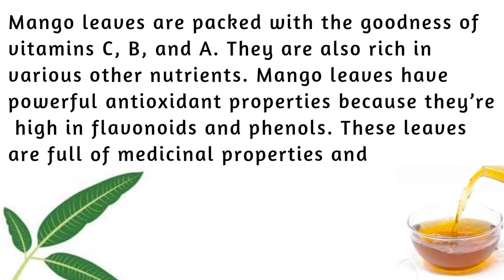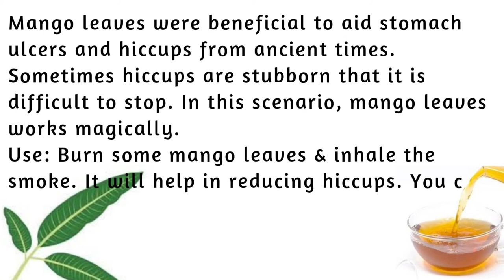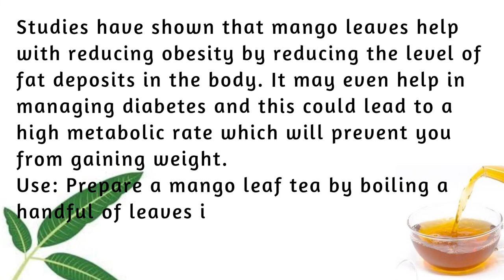Mango Leaf Tea Benefits & Side Effects // Weight Loss Tea